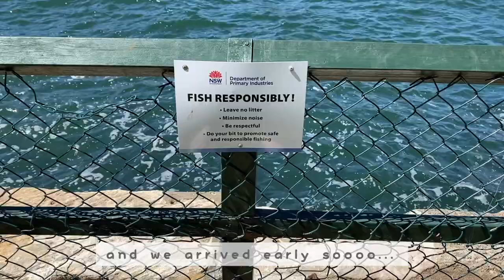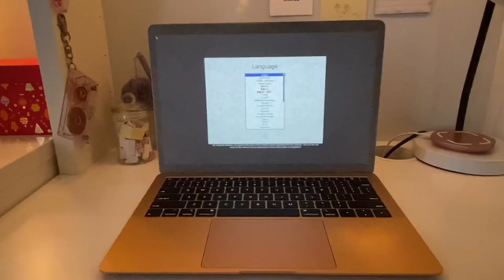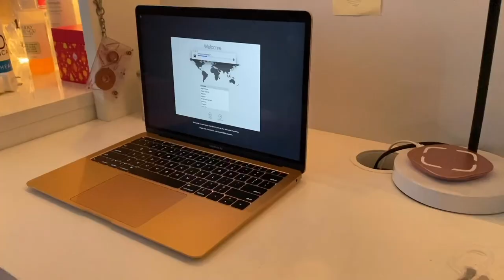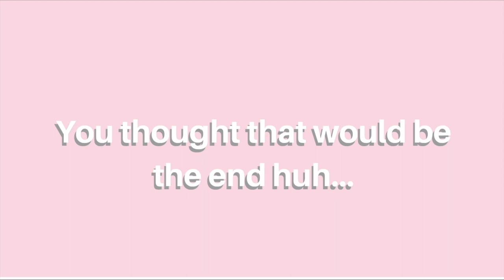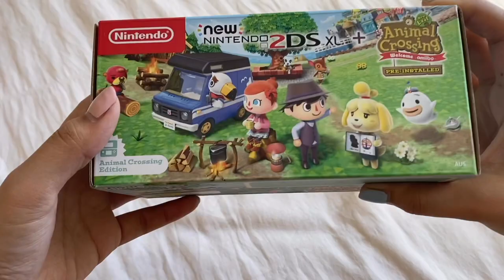Macbook Air 13" 2019 and Animal Crossing 2DS Unboxing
Hiiiiiiii 😚

In this video I'm unboxing a Macbook Air 13" 2019 in the gold colour, the Animal Crossing Nintendo 2DS and Beats Studio 3! I will also be taking you around the Sydney Harbour~ *this was filmed before lockdown*

p.s this is my first time uploading a video and I know the quality is a bit sus and the ending is rushed but I will do better next time 😖I swear!!

Filmed on : iPhone 11 Pro
Edited on : iMovie and VLLO